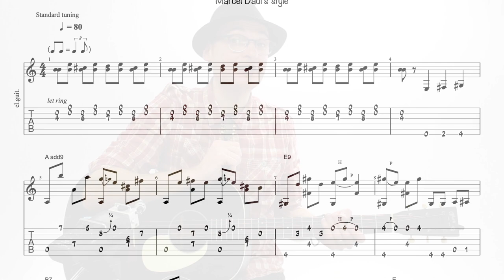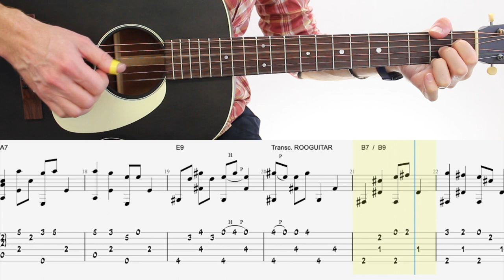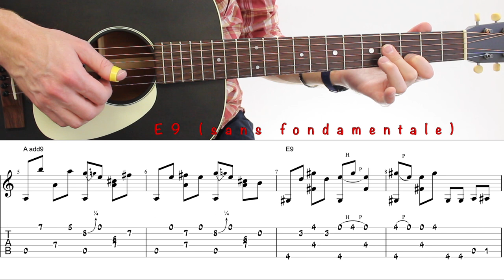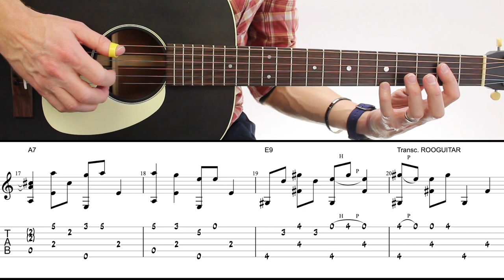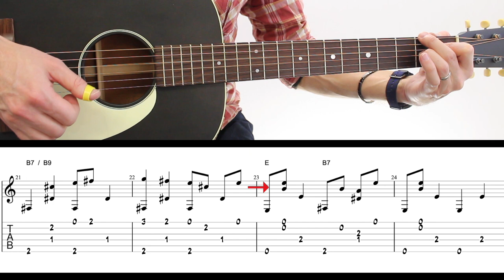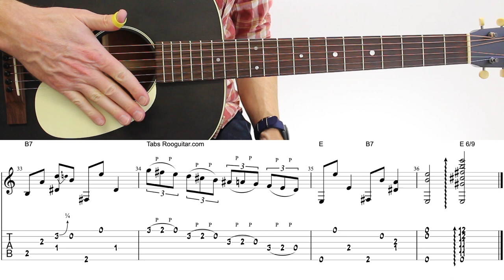MARCEL DADI "Fuller Blues" TABS+TUTO !